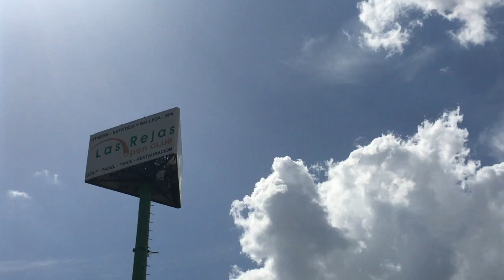Circuito de Madrid 2017 - 04 - LAS REJAS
Sebastián García se impone en el regreso del circuito de Madrid al campo de Las Rejas Golf